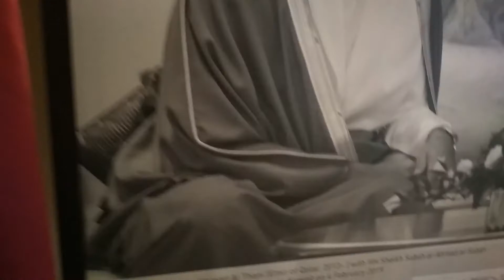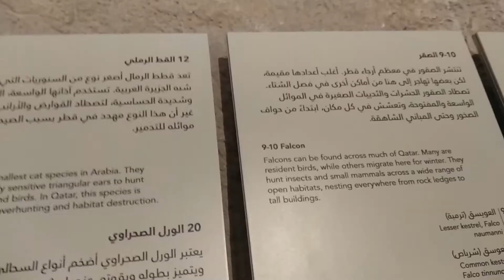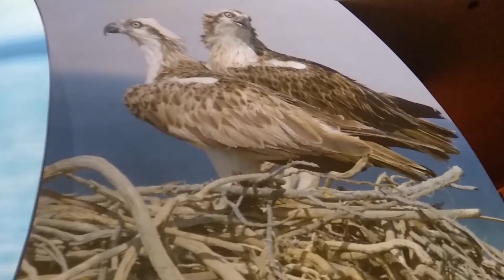Qatar National Museum inside, vlog, Deepa's tea time, Qatar National Museum - Full Tour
Hi friends welcome to deepa's tea time vlog,  this is my second vlog channel please support me.
In this channel I will be sharing some remarkable places I visit in Qatar. Gardens, fruit shops, classic malls and natural views will be shared in this vlog.

Joined 22 Dec 2020